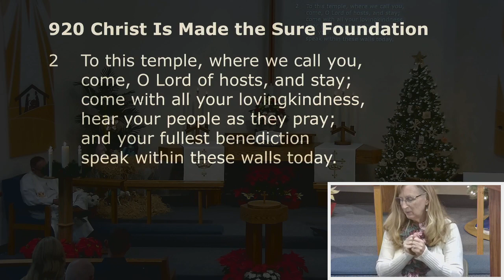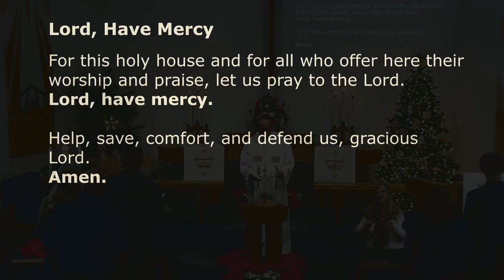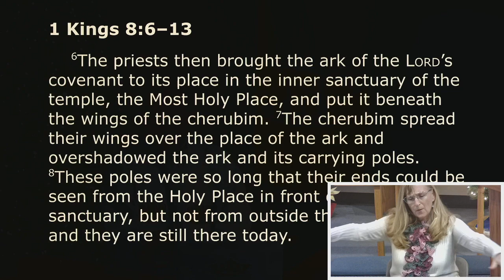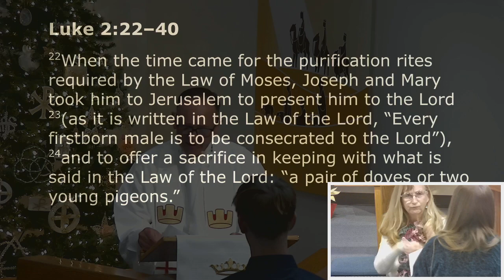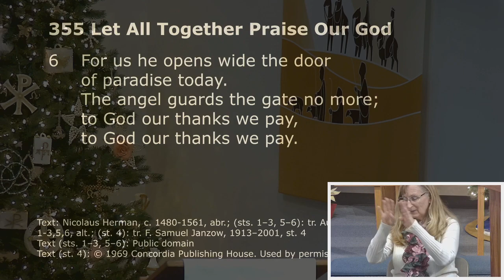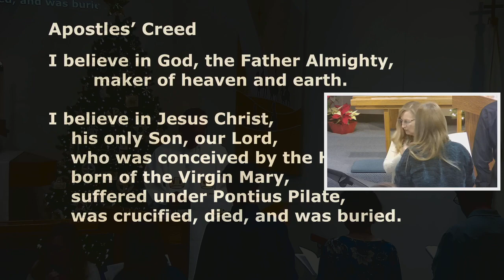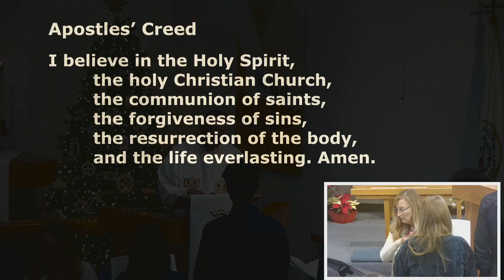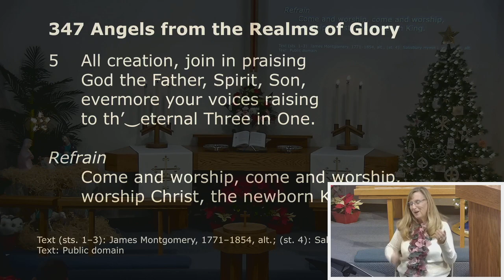12-31-2023 The Wondrous Name of Jesus